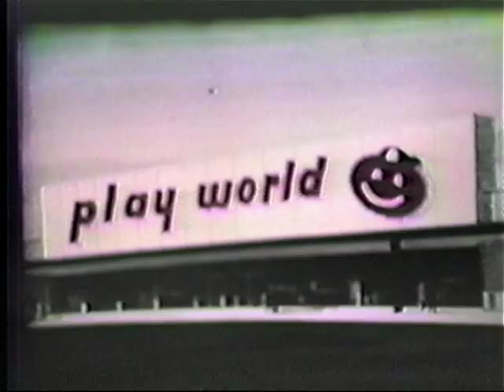Gene Allen on Steve Allen Show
Gene Allen (aka Maque Arberman) appearance on Steve Allen circa 1960's. Doing "baby" voice; Gabby Hayes; British murder mystery using novelty teeth. He portrays four characters: the Inspector, the inspector's assistant, the murderer and the murderer's assistant.